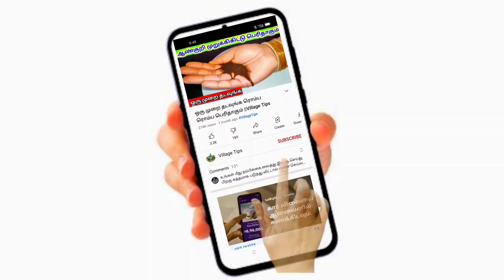இதுல இருக்கிற விஷயம் தெரிந்த ஆண்களே விடவே மாட்டீங்க || Village Tips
ஜாதிக்காயில் ஏராளமான மருத்துவ குணங்கள் அடங்கியுள்ளது. இந்த ஜாதிக்காயை தேங்காய்ப்பாலில் சேர்த்து சாப்பிடும்பொழுது ஆண்களுக்கு அதிக நன்மைகள் நிச்சயம் உண்டு.